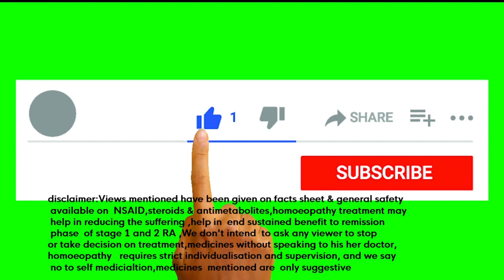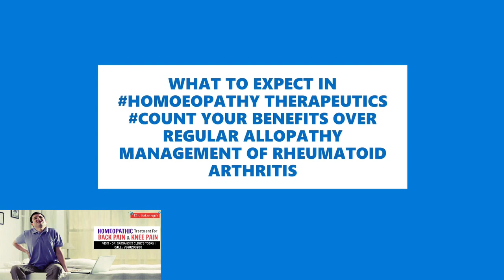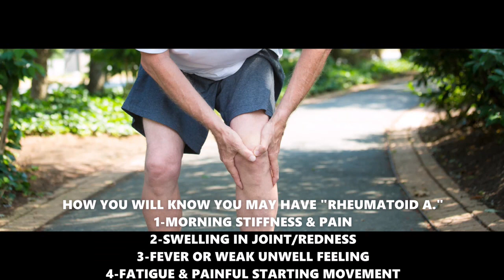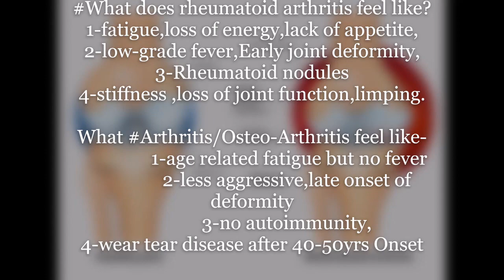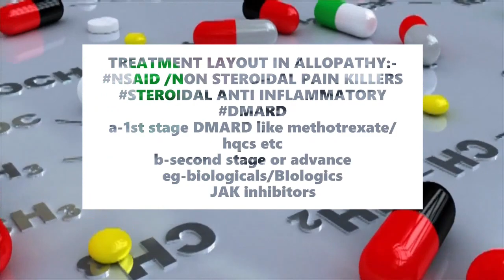जानिए होम्योपैथी में गठिया का इलाज | गठिया रोग Rheumatoid/AS को जड़ से खत्म करने में मदद करता है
प्राकृतिक चिकित्सा से ठीक करें जोड़ों का दर्द, जानिए क्‍या है इसके उपाय
आर्थराइटिस (Arthritis) बहुत तकलीफ देने वाला रोग है. इसे गठिया के नाम से भी जाना जाता है. यह कई प्रकार के हो सकते हैं. यह हड्डियों (Bones) में कार्टिलेज नामक चिकने पदार्थ की कमी के कारण होता है.
जानिए होम्योपैथी में क्या है गठिया का इलाज
यह एक ऐसी बीमारी है जिसमें हड्डियों के जोड़ों में सूजन हो जाती है.यह एक ऐसी बीमारी है जिसमें हड्डियों के जोड़ों में सूजन हो जाती है.

गठिया (Arthritis) वह रोग है, जिसमें व्यक्ति को शरीर के अधिकांश जोड़ वाली जगह पर सूजन (Swelling) और दर्द (Pain) की समस्या होती है. यह हड्डियों में कार्टिलेज नामक चिकने पदार्थ की कमी के कारण होता है, जिससे हड्डियों में चिकनापन कम हो जाता है और यह हड्डियां (Bones) आपस में रगड़ खाती हैं. इस स्थिति में तेज दर्द और सूजन की समस्या होती है. क्लीनिकल भाषा में इस बीमारी को आर्थराइटिस कहा जाता है. यह कई प्रकार के हो सकते हैं. आइए जानते हैं आर्थराइटिस के कारण और इसके होम्योपैथिक उपचारों के बारे में
Treat Chronic Arthritis Joint pain Autoimmune arthritis & Various Inflammatory Joint disease with advance regen therapeutics in Homoeopathy, Meet Dr Manish satsangi & Caring Arthritis Treatment team specially trained to meet with Natural Joint Pain protocol at Dr satsangis ,Our  Curtain raising Views On Rheumatoid Advance Homoeopathy treatment at dr satsangis, Regen Therapy or second genre Homoeopathy therapeutics .Call us today at 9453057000  & 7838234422 to avail online Treatment & consultation.We are top Online clinics in Indian subcontinent.
Rheumatoid arthritis is the most common type of chronic arthritis caused by the immune system – affecting 2 million Indians. Symptoms and their degree of impact can vary greatly, and the earlier the disease is diagnosed and treatment begins the better. Fortunately, there have been exciting work at Dr satsangis Regen Homoeopathy Clinics with advancements in rheumatoid arthritis treatment, slowing down the progression of joint damage.